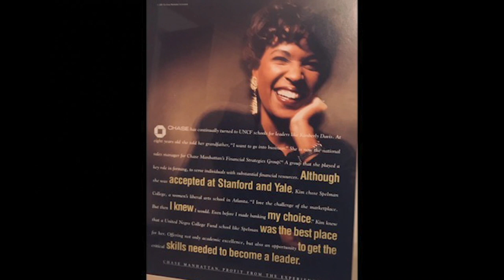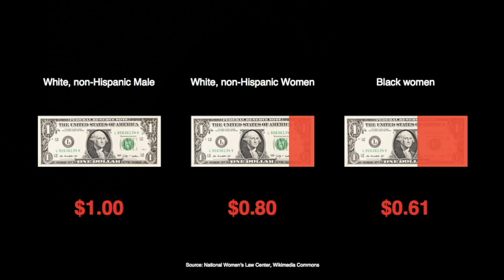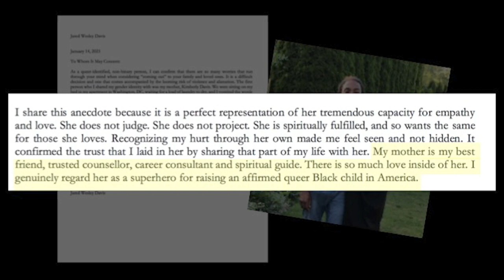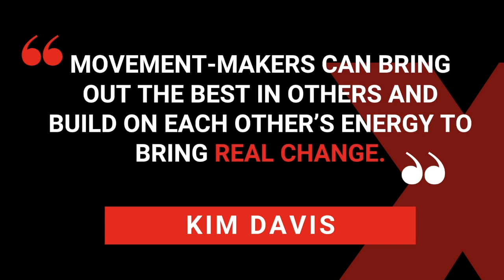How to Take a Moment and Make it a Movement? | Kimberly Davis | TEDxCollegePark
From the south side of Chicago to Board rooms in New York, see how Kim Davis was influenced by moments that led the Business Journal's 100 Most Influential Women and Fast Company's 100 Most Creative People in Business to champion equity, inclusion and movement-making as the NHL's Senior Executive VP and 2021's Most Powerful Woman in hockey . Kimberly Davis is a trailblazer and change agent, positively disrupting the financial industry and wide world of sports over her illustrious 30+ year career. Well-regarded as a resilient and visionary leader, Davis brings change to life through sound strategic planning and strong organizational development.

She is an inspirational storyteller, an architect of coalitions and a culture builder, with a style that empowers others and a belief that successful business contributes to healthy, vibrant communities. Driven by both data and a passion for progress, she has consistently provided structure and glide paths for organizations to realize their potential for sustainable business growth.

Currently, as Senior Executive Vice President of Social Impact, Growth Initiatives & Legislative Affairs at the National Hockey League – the premier professional ice hockey league in the world – Davis has set the League on a new course to attract, retain and develop fans, with a specific focus on multi-cultural audiences. Reporting to Commissioner Gary Bettman, she is positively influencing and impacting the decisions of 32 NHL Club owners and executives relating to culture, youth participation and social impact, in an effort to improve access and availability of the sport and grow the League’s business for the long-term.

Previously, as Senior Managing Director, Teneo Consulting Worldwide, Davis led the firm’s leadership development and corporate responsibility practice, where she advised Fortune 500 companies, CEOs and cultural icons, including Billie Jean King. She advised the tennis legend on the creation of the Billie Jean King Leadership Initiative – a partnership with CEOs to advance gender diversity and pay equity.

Prior to Teneo, Davis enjoyed more than two decades at JPMorgan Chase where she most recently served as Managing Director of Global Corporate Social Responsibility, President of the JPMorgan Chase Foundation and a member of the firm’s Executive Committee.

Ms. Davis has been recognized by Hockey News’ “2020 Top 100 Most Influential Leaders in the sport,” Essence Magazine’s “Woke” - 2019 Change Agents, Adweek’s “30 Most Powerful Women in Sports,” Sports Business Journal’s “GameChangers,” and Savoy Magazine’s “Most Influential Women in Corporate America.” She has received other notable recognitions including Savoy Magazine’s “Top 100 Most Influential Blacks in Corporate America” and showcased in Fast Company’s “100 Most Creative People in Business.” In 2012, she was profiled with First Lady Michelle Obama in Essence magazine’s “28 Most Influential Black Women in America.” This talk was given at a TEDx event using the TED conference format but independently organized by a local community.